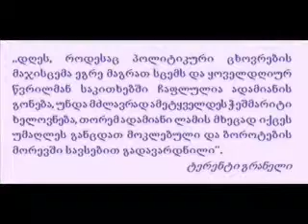სკოლის ისტორია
საქველმოქმედო საკვირაო სკოლამ ფახულანის N2 საბაზო სკოლაში მორიგი მეცადინეობა ჩაატარა. გთავაზობთ მეცადინეობის იმ ფრაგმენტს, სადაც საუბარია კარლ ვებერის "ვარდის მოჩვენებაზე", რომელიც ნაჩვენები იქნა დიდ ეკრანზე  ნინო  ანანიაშვილისა და ფარუხ რუზიმატოვის შესრულებით.  (4:29)